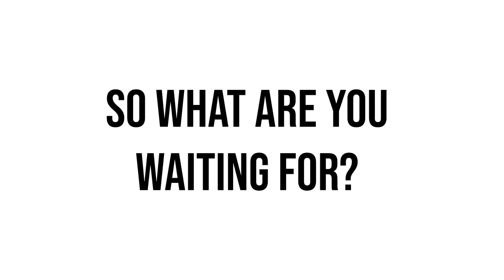Welcome to The World of Explorers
“Life is all about capturing moments and a journey like you’re having a spoon of Tiramisu. Photography teaches you the same, you capture a memory and cherish it whenever you see it.”

Therefore, exploring and capturing should never stop because nothing’s better than bringing smiles on beautiful faces. 📸

Explorers have always been committed to their work and have carried on a legacy for years. The Tremendous hard work of our seniors along with the Explorers Team have taken the club to a new zenith.🌟

Well, it’s been a seamlessly adventurous journey. 🌊

On that note, just like a bite of Tiramisu melts in our mouth and we just don’t want the taste to end, Similarly Explorers right from the coverage of college fiestas to covering pre-weddings, from conducting events/workshops to conducting North-India’s first-ever photo festival i.e Photo Conclave’2020;  have never stopped the flow of its creativity, new ideas and continuing it with a better taste every year.💯

We at the Explorers have much more than this, to offer as a family. A team which is not only limited to clicking good photographs but a team that helps you to grow with your creativity and inventive ideas.✨

Also, have a glance at our beautiful website. 🌝

Till then,
Keep Clicking! Keep Exploring!